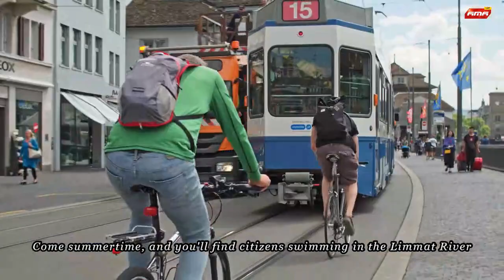Top 10 Most Liveable Cities in the World 2023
Top 10 Most Liveable Cities in the World 2023: stunning architecture to delicious cuisine, there's something for everyone in the world's greatest cities. Check out our top 10 picks for the world's best cities to live in and enjoy!

Are you ready to discover which cities around the world are renowned for their beauty, culture and architecture? Get ready to explore some of the most impressive and well-known cities in the world – along with a few hidden gems that may surprise you. From stunning skylines to architectural wonders, there are so many captivating places around the globe waiting for you to experience them. Pack your bags, and let's

If you're looking for a world-class city with plenty to do, then look no further than the best city in the world! In this video, we'll share with you all the reasons why Calgary is the perfect place to call home.From world-class dining to world-class entertainment, Calgary has it all! Whether you're a tourist or a resident, this video is a great way to learn about the best city in the world and why it's worth living in!If you're looking for the best city in the world, then look no further than Calgary! This city has everything you could possibly want, from amazing scenery to top-notch food and entertainment.In this video, Top 10 Best Places to Live in the World 2023: we'll share with you some of the best things to do in Calgary, from visiting the Calgary Zoo to exploring the city's vibrant nightlife. We hope you enjoy this video and find Top 10 the Best City in the World To Live 2023!